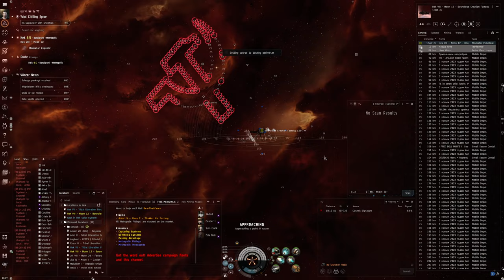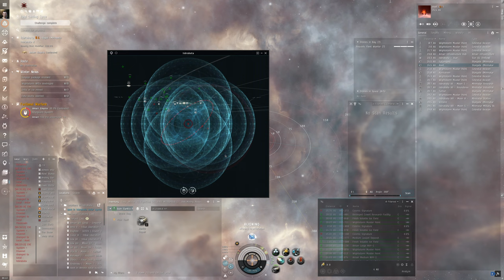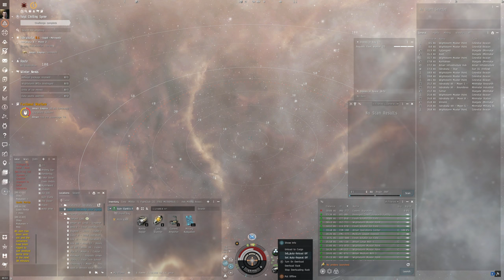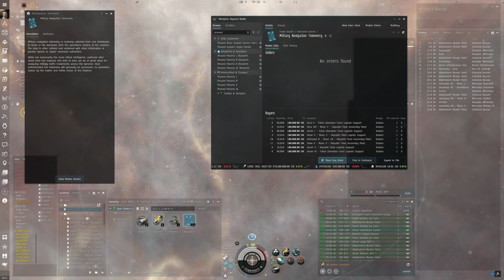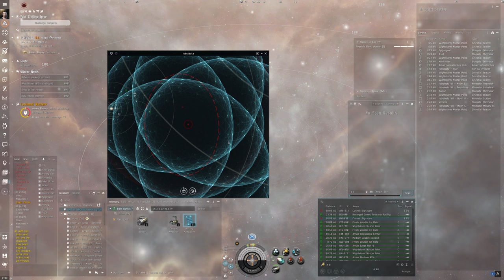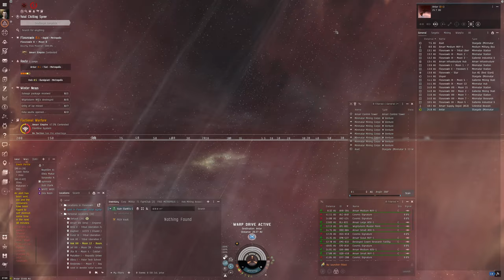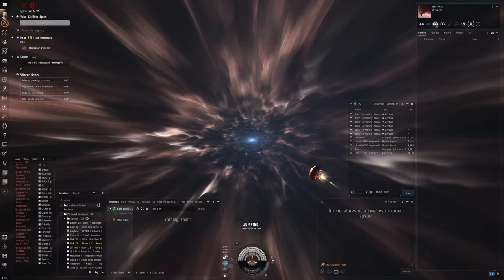Hello World: EVE Online Alpha Experience, Day 162